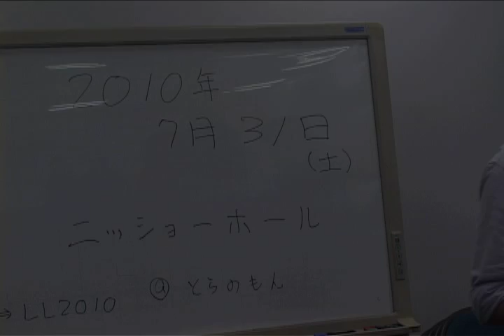Lightweight Language Tiger Opening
2010年に行われた Lightweight Language Tiger のオープニングビデオです